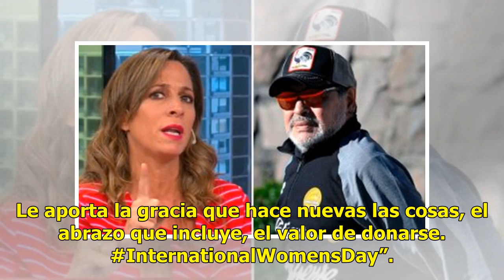Fuerte tweet de Malena Pichot contra el papa Francisco por el Día de la Mujer: “Esto es una provo...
Cortesía: Ar Notícias

Fuerte tweet de Malena Pichot contra el papa Francisco por el Dia de la Mujer: “Esto es una provocacion y usted..."

Desde hace mas de cuarenta anos el 8 de marzo se conmemora el Dia Internacional de la Mujer. La efemeride registra su origen luego de que en esa fecha de 1975 murieran 120 trabajadoras textiles en Nueva York, a causa de la represion policial durante una marcha en la que reclamaban mejoras laborales.